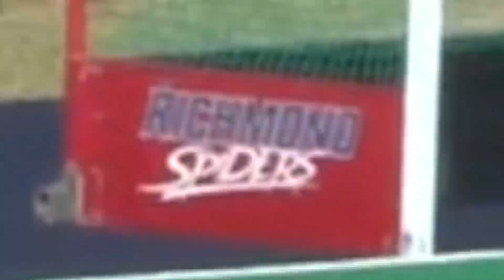2020 Virtual Spidys